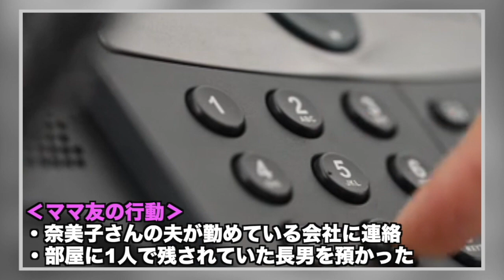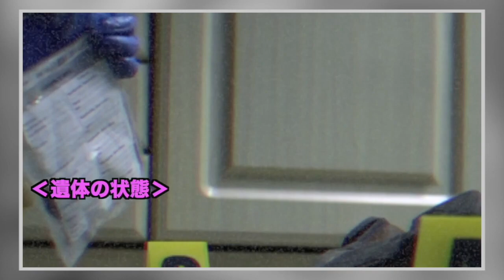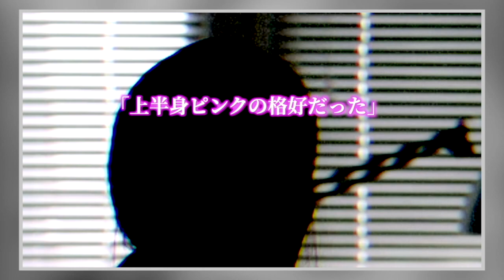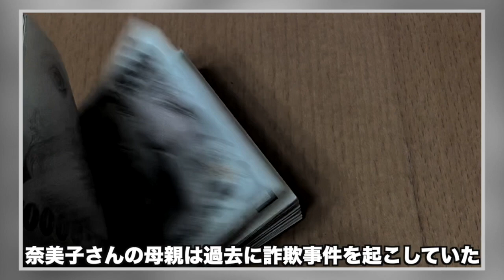「目的も正体もわからない」有力な証拠は多数残っていたのに22年以上未解決の事件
‹動画の説明›
1999年、愛知県名古屋市で１つの事件が発生しました。現場には多くの遺留品が残されていたのにも関わらず、犯人にたどり着くことはまだできていません。今回はその事件に関する情報をまとめていきます。